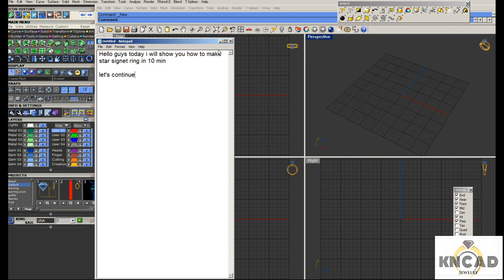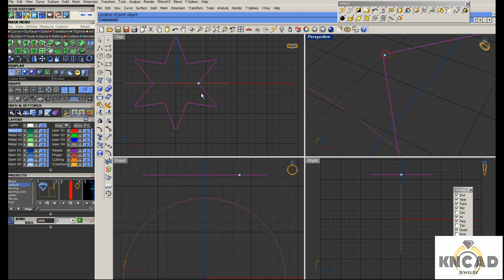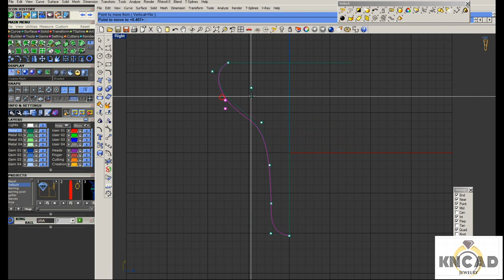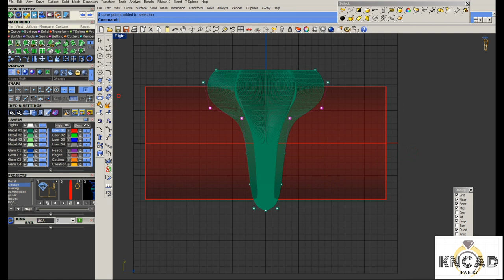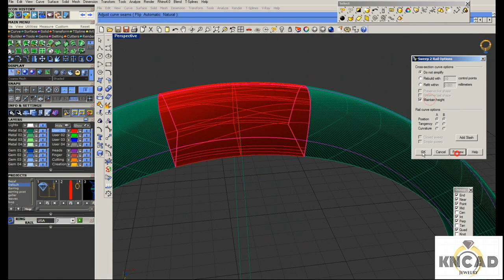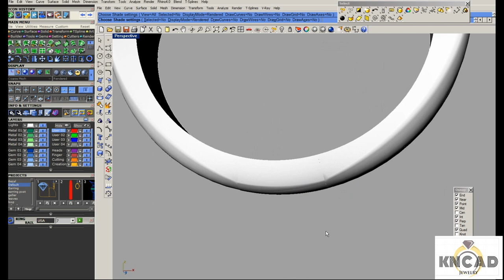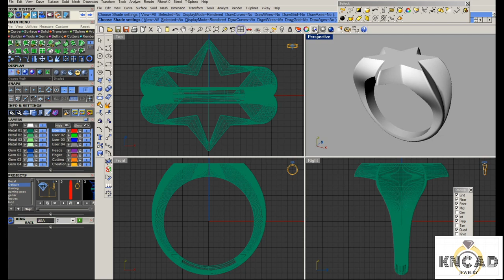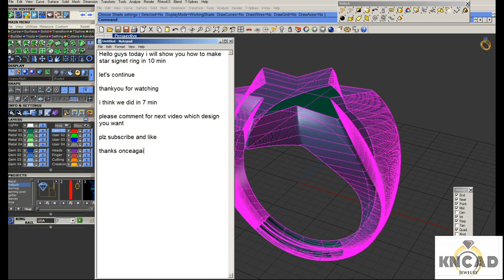How to make star signet in ring in matrix and rhino in 10 min